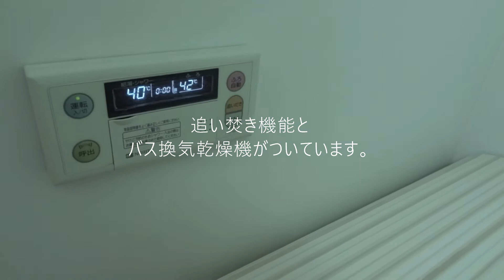空に手が届きそうな。パステルタッチのアクセントクロスが映える、8.5帖の広さのいい形の1Kタイプ賃貸マンション「アネックス栄町」【賃貸お部屋内見動画】久米川駅徒歩4分、追い焚き機能付バスなど設備も充実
【アネックス栄町】の内見動画です。
≪物件概要≫
建物名　アネックス栄町
住　所　東京都東村山市栄町2
交　通　西武新宿線久米川駅徒歩4分
築年数　2003年1月新築

The sky seems to be within reach.
The pastel touch accent cloths look great in this
This is a 1K type apartment with 8.5 square meters of space and a nice shape.
A video of the room for rent.
A 4-minute walk from Kumegawa Station, with full facilities including a bath with a reheating function.

This is a video of the interior view of Annex Sakae-cho.
≪Property Overview
Building Name Annex Sakae-cho
Address 2 Sakae-cho, Higashimurayama-shi, Tokyo
Access 4 minutes on foot from Kumegawa station of Seibu Shinjuku line.
Building age: Newly built in January 2003

★Information page for rentals where the initial cost of contract is 90,000 yen or less

Information on rentals for two people to a family

★Rental information page for rooms with a focus on security

★Rental information page for newly built, newly constructed, and renovated rooms

We are also posting information on SNS.

Company information
≪Fujiken Mansion Center Shinjuku Branch, Fuji Construction Industry Co.
10F Blesten Nishi-Shinjuku, 7-11-17 Nishi-Shinjuku, Shinjuku-ku, Tokyo

≪Fuji Construction Industry Co.
3-8-4, Kusunokidai, Tokorozawa City, Saitama Prefecture

Introduction Video
Real estate for rent
Room introduction
Room Search
Introduction video
Rooms for rent preview video